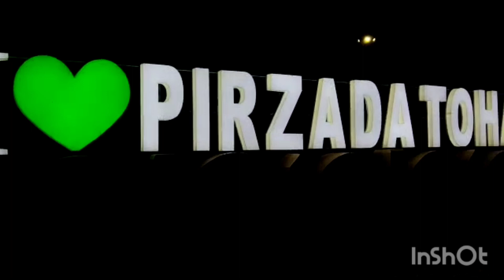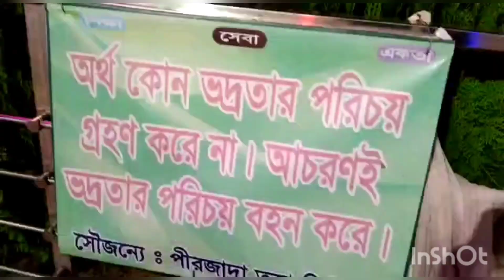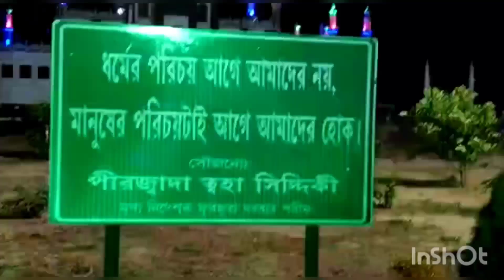Furfura Sharif | Pirzada Toha Siddiqui | New Home🏠 | Umme's vlog